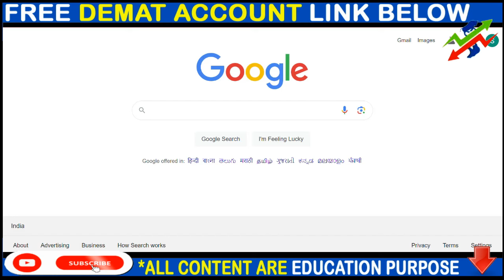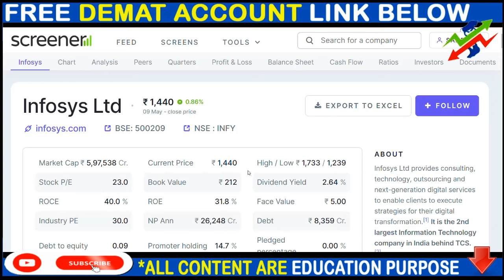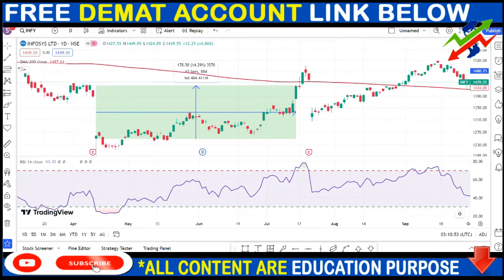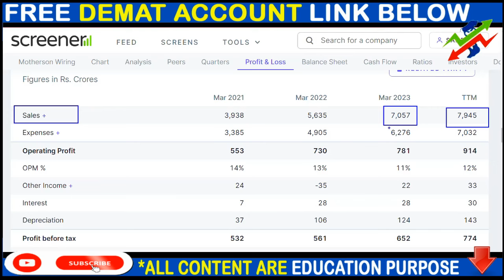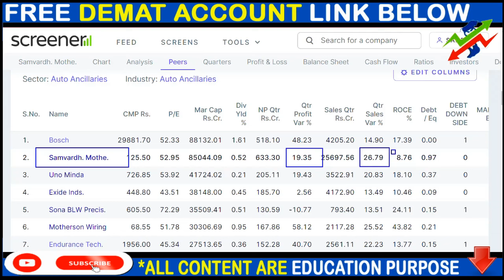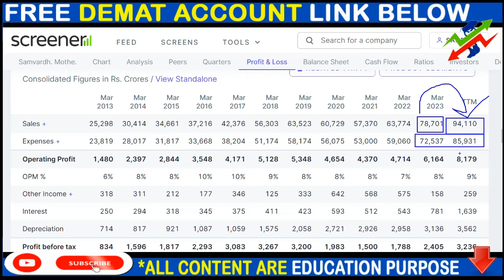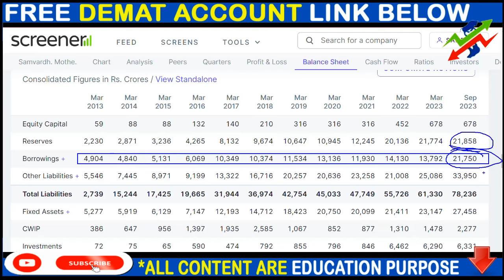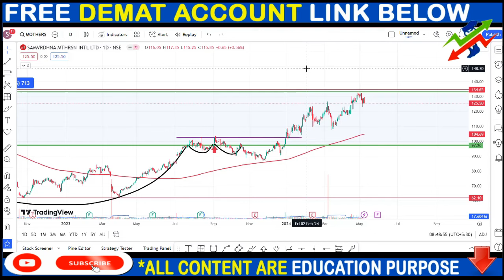INFOSYS SHARE NEWS, MSUMI SHARE NEWS, MOTHERSON SHARE NEWS, SPLIT.